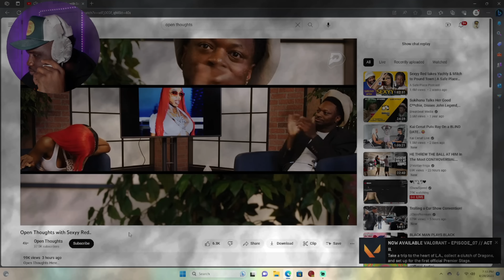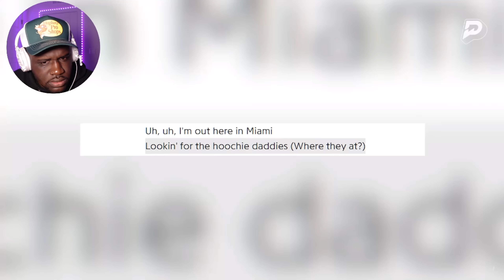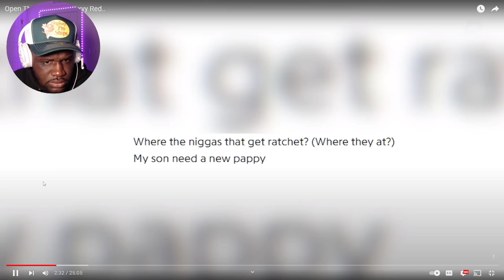REACTION!! SEXYY RED INTERVIEW WITH FUNNY MARCO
Sao reacts to open thoughts with Sexxy Red